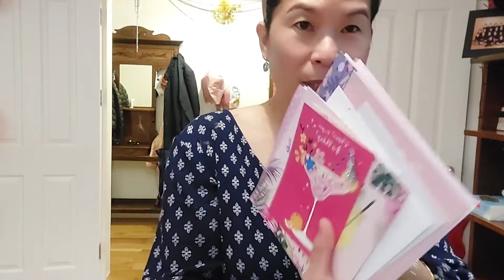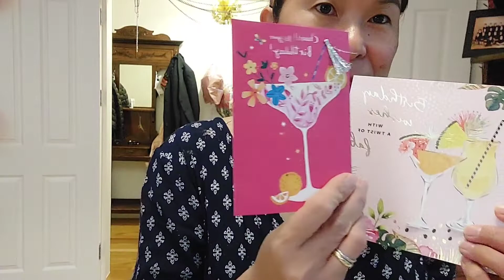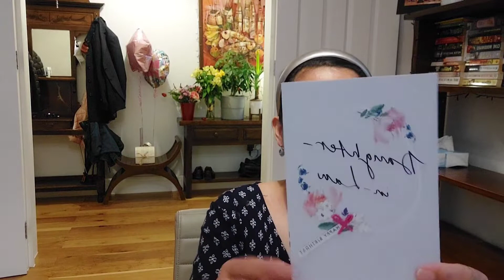Birthday Cards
reading my Birthday cards
food blogger
Rosita Brignas